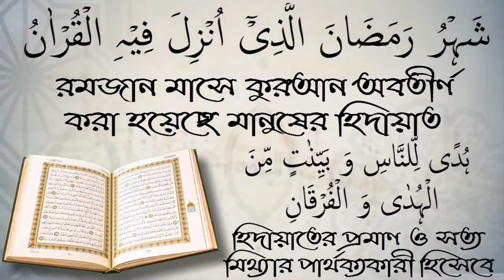সালাতের সুন্নতি আমল না মানলে করনীয় কি? শায়েখ ইলিয়াছ মাদানী।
সালাতের সুন্নতি আমল না মানলে করনীয় কি?  শায়েখ ইলিয়াছ মাদানী। স্বাগতম আপনাকে AL FURQAN media.